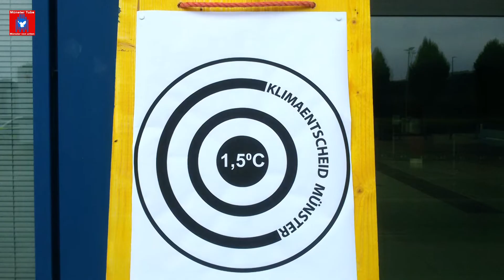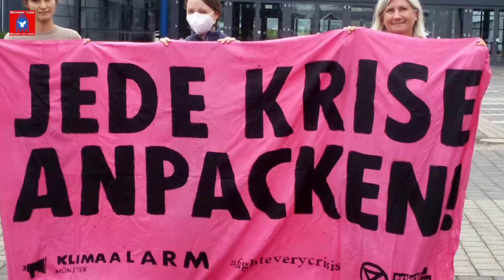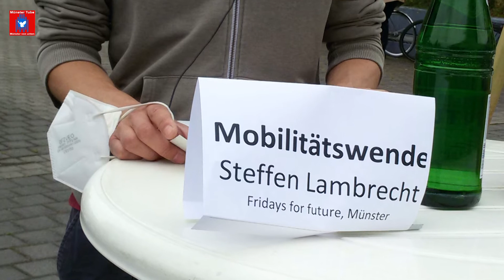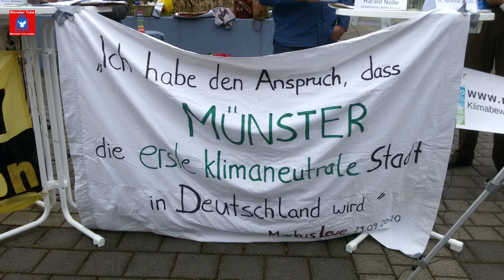PK zu der Konzeptstudie: „Münster - Klimaneutralität 2030“ - Steffen Lambrecht (FFF Münster)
Vor dem Hintergrund  der Vorstellung der Konzeptstudie „Münster Klimaneutralität 2030“ im Rat der Stadt Münster, der am 23. Juni in der Halle Münsterland tagte, hatte das Bündnis "KlimaEntscheid" Münster im Rahmen einer Pressekonferenz vor Beginn der Sitzung vor der Halle Ideen mit Maßnahmen bekannt gegeben, wie diese Umstellung zu einer klimaneutralen Stadt Münster  bis 2030 geschafft werden kann.
Die Konzeptstudie nennt die großen Herausforderungen für den Klimaschutz in Münster  und zeigt mögliche Pfade zur Klimaneutralität auf. „Die Ergebnisse machen deutlich: Das nun begonnene Jahrzehnt bis 2030 wird entscheidend sein, um Münsters Beitrag für den Schutz des globalen Klimas zu leisten und die Zukunftsperspektive kommender Generationen zu sichern, heißt es in der Studie.

Teilnehmer:innen der Pressekonferenz waren: Christian Ladleif (Parents For Future Münster), Harald Möller (BUND Münster), Ilka Dönhoff (Extinction Rebellion Münster), Swinda Langenstraß (Fridays For Future Münster), Johannes Spruth (Scientists For Future Münster), Detlef Lobmeyer (NABU Münster), Steffen Lambrecht  (Fridays For Future Münster) und Terersa Häuser (KlimaEntscheid Münster).
Moderiert wurde die PK von Sabrine Foppe (Students For Future Münster)

Das Bündnis „KlimaEntscheid Münster“ wird von 36 Umwelt- und Klimagruppen getragen.

Kritische Stellungnahme zur Vorlage V/0461/2021Im Folgenden soll die vorliegende Vorlage V/0461/2021, die auf den Ratsbeschluss vom 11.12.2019 zurückgeht, kritisch mit dem mehrheitlich beschlossenen Antrag zur Klimaneutralität 2030 A-R/0062/2020 vom 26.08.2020 abgeglichen werden.